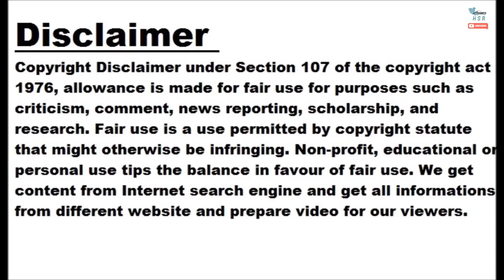Techart Teases New 800-HP "Super Sportscar" For March 17 Debut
Techart is teasing a new model it plans to reveal on March 17. The car will debut at the Bangkok International Motor Show, where the aftermarket specialist will display some of its other models, such as the GTstreet R. We don't know much about Techart's next super sportscar, which looks like a sleek Porsche 911 under the sheet in the teaser above. The official press release is incredibly light on details. However, the title for the teaser video helpfully revealed that the car would have 800 horsepower (596 kilowatts) on tap when it debuts. This isn't the first time Techart...